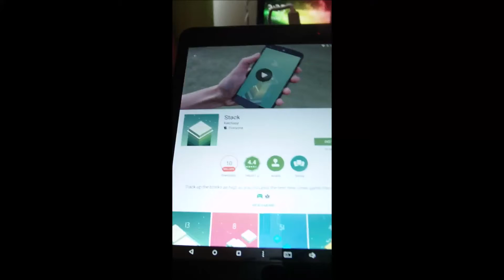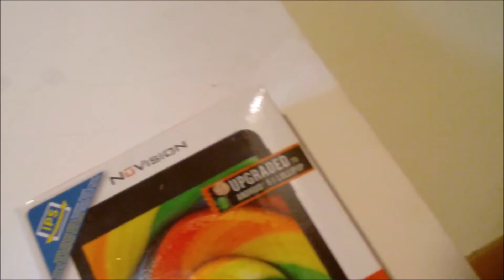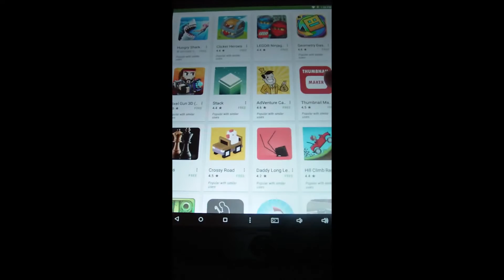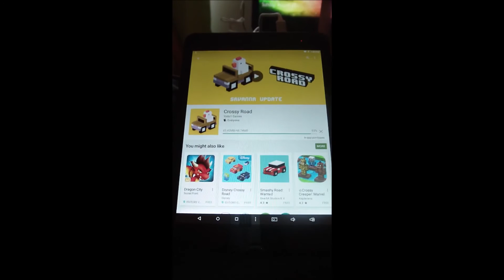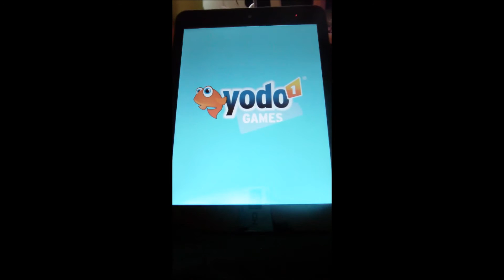New Tablet! (I Am A Frog)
All jokes aside, i got a new tablet.